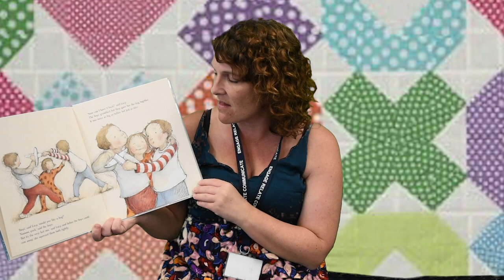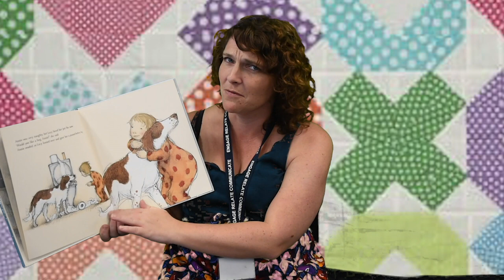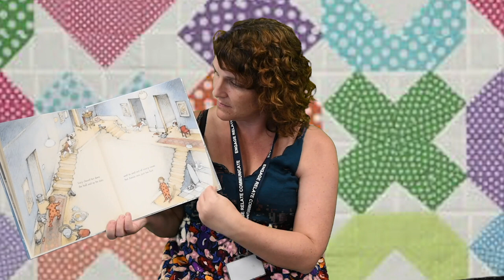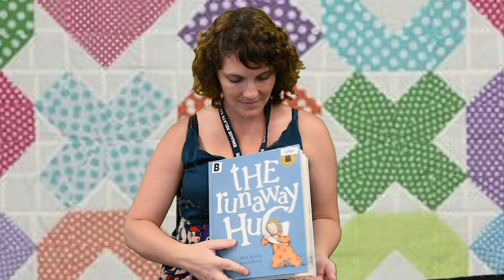The Runaway Hug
by Nick Bland

Virtual Hugs to all our Amazing Mums